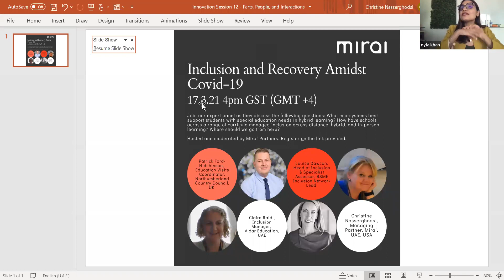LDES talks on a Mirai Inclusion Webinar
Lousie Dawson, Patrick Ford-Hutchinson and Claire Raidi from Dubai, Abu Dhabi and the UK, chat with Christine Nasserghodski from Mira Partners about Inclusion.

Question 1 – Schools around the region are in various stages of welcoming students back to in person learning. Some have had almost a year of distance learning, whereas others have had distance learning followed by hybrid learning. A September report from McKinsey highlighted the importance of prioritizing the return of vulnerable students to in-person learning. What has this looked like in your context?
A poll by OneSchoolhouse indicated that 60% of American Independent schools expect to offer hybrid learning in one form or another next AY. One year in to learning across a range of modalities, what have we learned about supporting students in Hybrid contexts. What are the top most effective Inclusion “moves” that most schools should adopt?
With all students back in school in the UK – and data begin to pour in – what has been the impact of hybrid and online for SEND students overall. How will this inform the next year, for example of instruction?
Online communities have helped teachers share effective practice across schools. How has the BSME Inclusion network supported schools this year? What are your top priorities for next year and why?
What should school leaders prioritize with regard to inclusion when it comes to school improvement planning for the upcoming academic year?
What aspects of hybrid learning should we maintain to support students of determination?
Assessment – changing exam structure for secondary students